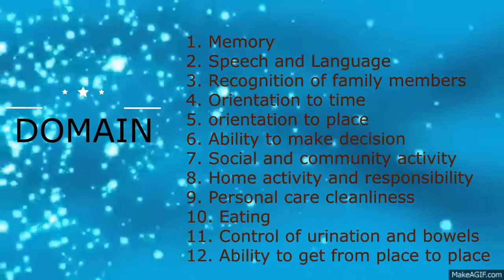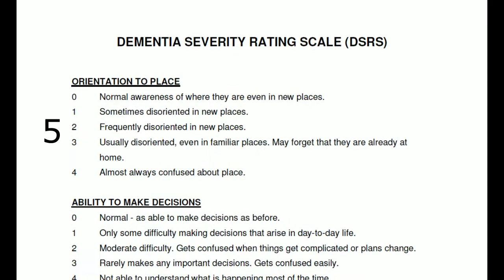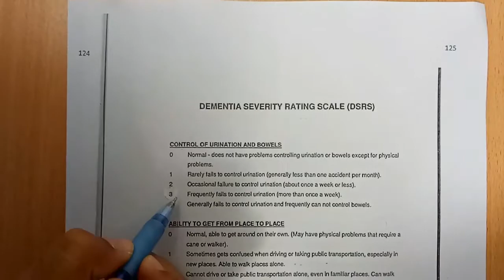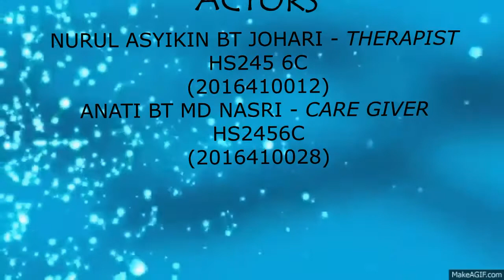Dementia Severity Rating Scale (DSRS)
We are Occupational Therapy student in UiTM (Degree part 6)
This video for subject OCT 496 (Occupational Therapy in Geriatric)